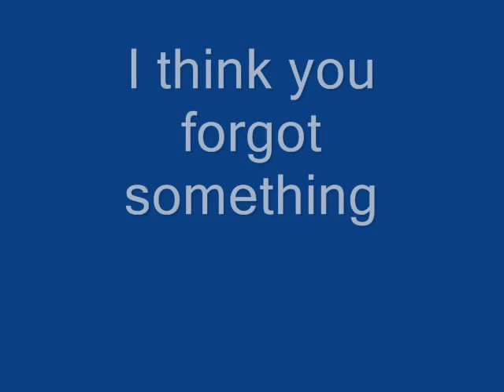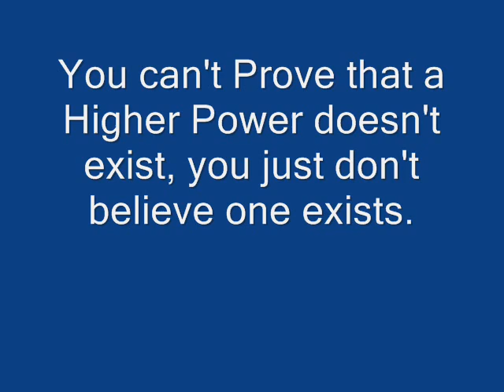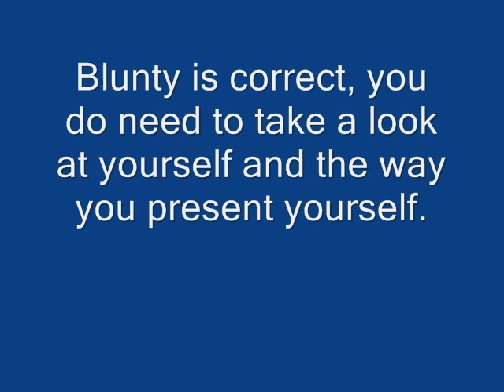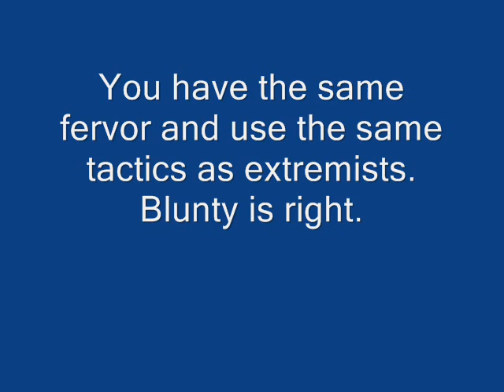Re: The nature of hypocrisy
I Think You forgot something